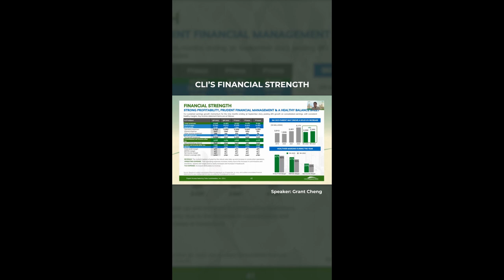Cebu Landmasters, Inc. (CLI) Financial Strength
ICYMI you can watch Cebu Landmasters, Inc. (CLI) discussing their financial strength during the Expert Access session last March 7. Watch it here!